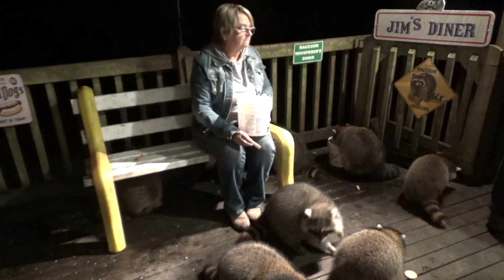My Neighbor feeding the raccoons all 18 of them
Laura and Donald Trowel from next door came to see the raccoons after a nice wing night dinner and Jungle Jims in Stellarton.
I am a retired RCMP Officer living in a rural setting in Nova Scotia, Canada. I spend my time enjoying nature and feeding my furry friends, the raccoons. I also feed the deer in the winter months and many varieties of birds. I have two rescue cats named Connor and Charlotte. Raccoon Whisperer™ is protected under trademark law & is owned/operated by James Blackwood IT IS STRICTLY PROHIBITED TO FILM OR UPLOAD ANY VIDEO OF RACCOON WHISPERER™ WITHOUT PRIOR WRITTEN CONSENT JAMES BLACKWOOD AKA RACCOON WHISPERER™.